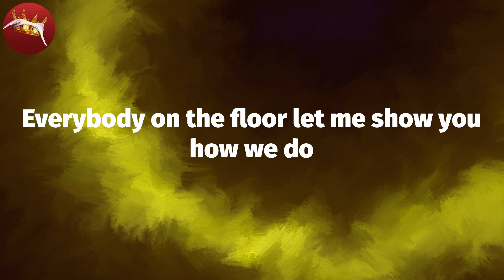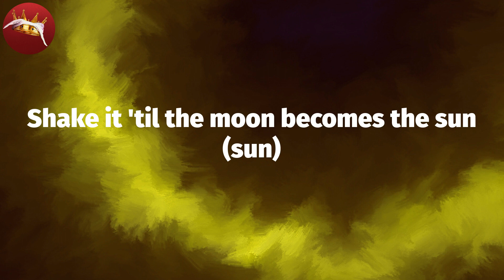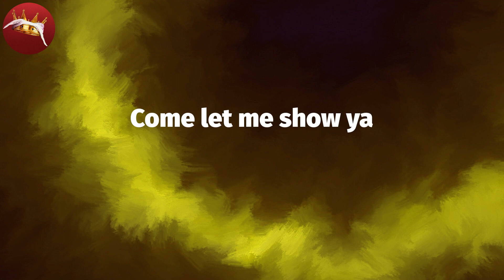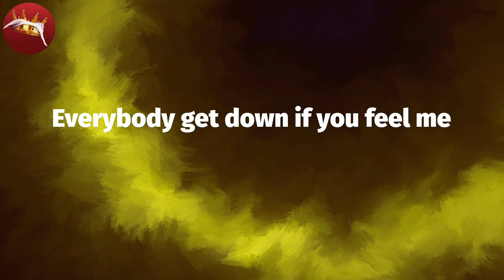𝑹𝒊𝒉𝒂𝒏𝒏𝒂 - 𝑷𝒐𝒏 𝒅𝒆 𝑹𝒆𝒑𝒍𝒂𝒚 (𝑳𝒚𝒓𝒊𝒄 𝑽𝒊𝒅𝒆𝒐)